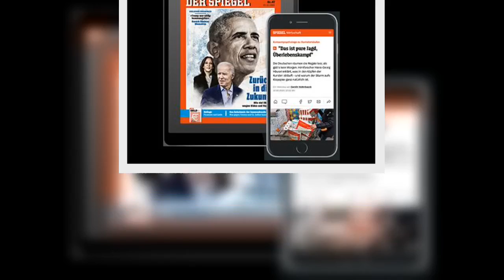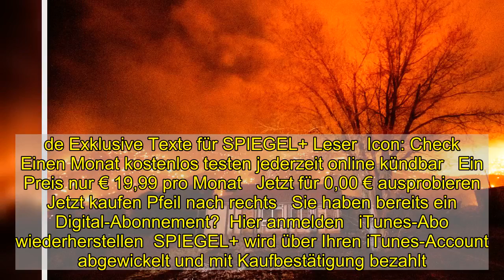John Kerry wird Joe Bidens Klimabeauftragter: »Wir müssen jetzt aggressiv handeln« - DER SPIEGEL - P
Die Temperaturen steigen weltweit immer rasanter. Waldbrände und Stürme vernichten Lebensräume und bedrohen den Menschen. Mindestens zehn Prozent des Planeten verzeichnen bereits einen Anstieg der Durchschnittstemperaturen um mehr als 1,5 Grad Celsius im Vergleich zu vorindustriellen Werten.   Der Kampf gegen den Klimawandel ist wichtiger als je zuvor – und: Es gibt Hoffnung. Der künftige US-Präsident Joe Biden hat diese Woche den ehemaligen US-Außenminister John Kerry zum Klimabeauftragten seiner Regierung ernannt – die Entscheidung ist in vielerlei Hinsicht bedeutend. Kerry, 76, war zwischen 2013 und 2017 Barack Obamas Außenminister – und damit auch US-Chefdiplomat bei der Unterzeichnung des Pariser Klimaschutzabkommens.    Jetzt wird der frühere Außenminister in seiner neuen Rolle auch Mitglied des Nationalen Sicherheitsrats. Ein Signal, dass Biden das Thema Klimawandel zu einer Toppriorität macht. Klimaforscher Pete Erickson erklärt im Interview, warum die Nominierung eine Motivation ist und was die Wissenschaft von Kerry erwartet.  Weiterlesen mit  Spiegel Plus  Mehr Perspektiven, mehr verstehen.  Ihre Vorteile mit SPIEGEL+   Icon: Check   Der SPIEGEL als Magazin als App, E-Paper und auf dem E-Reader  Icon: Check   Alle Artikel auf SPIEGEL.de Exklusive Texte für SPIEGEL+ Leser  Icon: Check   Einen Monat kostenlos testen jederzeit online kündbar   Ein Preis nur € 19,99 pro Monat   Jetzt für 0,00 € ausprobieren Jetzt kaufen Pfeil nach rechts   Sie haben bereits ein Digital-Abonnement?  Hier anmelden   iTunes-Abo wiederherstellen  SPIEGEL+ wird über Ihren iTunes-Account abgewickelt und mit Kaufbestätigung bezahlt. 24 Stunden vor Ablauf verlängert sich das Abo automatisch um einen Monat zum Preis von zurzeit 19,99€. In den Einstellungen Ihres iTunes-Accounts können Sie das Abo jederzeit kündigen. Um SPIEGEL+ außerhalb dieser App zu nutzen, müssen Sie das Abo direkt nach dem Kauf mit einem SPIEGEL-ID-Konto verknüpfen. Mit dem Kauf akzeptieren Sie unsere Allgemeinen Geschäftsbedingungen und Datenschutzerklärung.